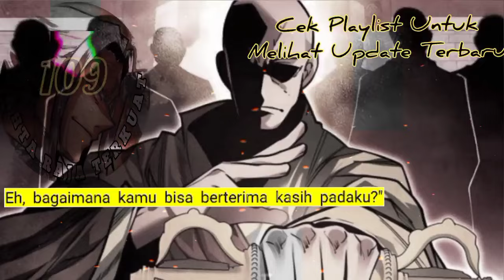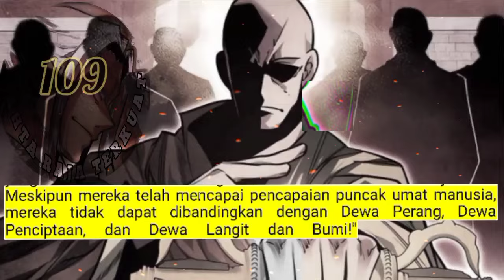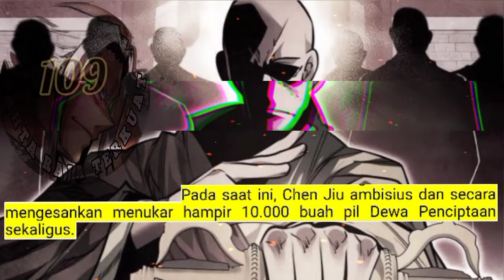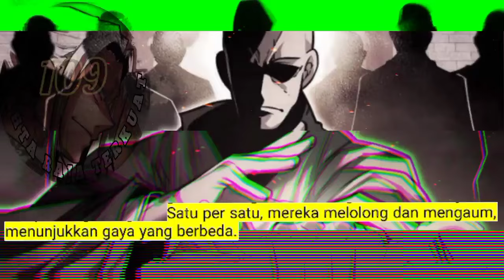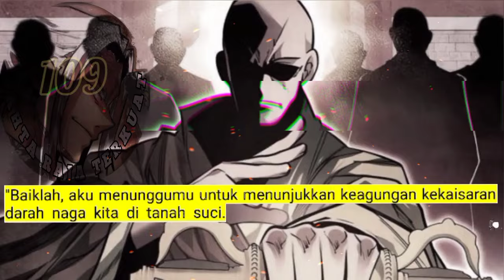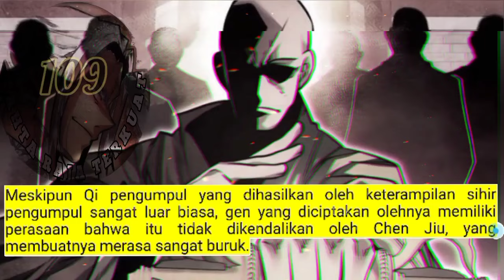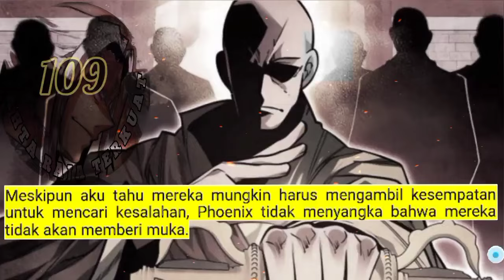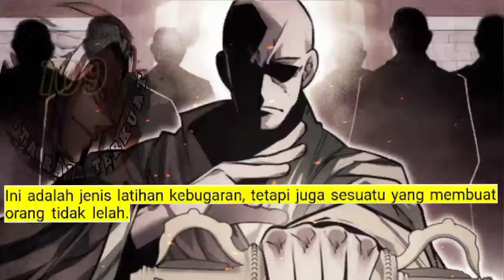Tahta Raja Terkuat season 109